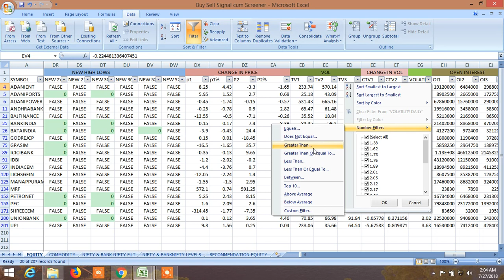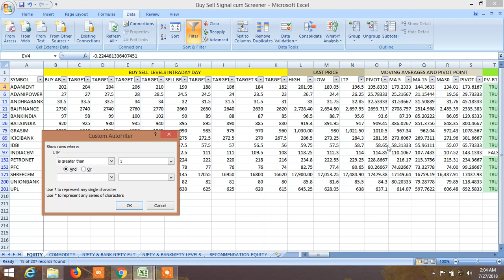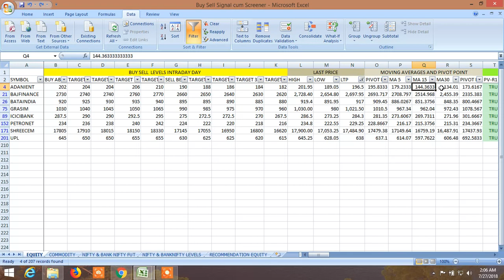BUY SELL SIGNAL CUM STOCK SCANNER HOW TO SCREEN: SEE TOMORROW'S RECOMMENDATION